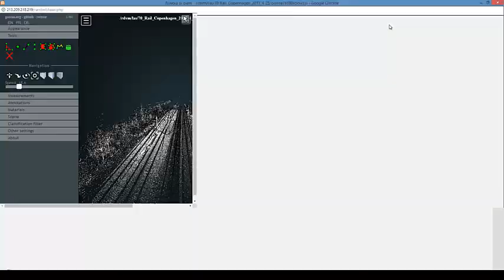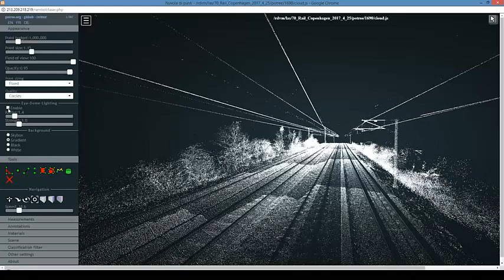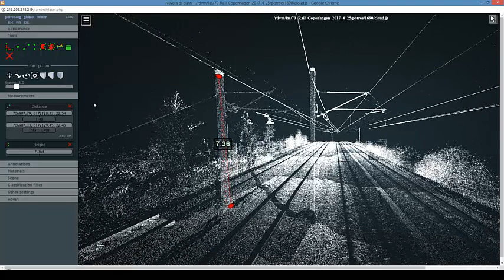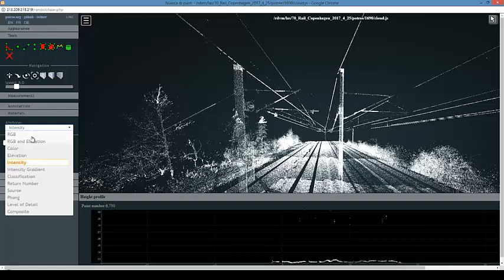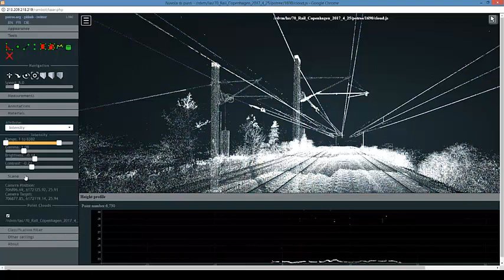Road-SIT WEB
The Road-SIT Web-Survey application developed by Siteco
A WEB portal for the distribution of Laser Mapping Data in streaming mode.
Images and point clouds are stored in an organized and structured database and can be consulted and viewed in their mapping context through a WEBGIS portal.